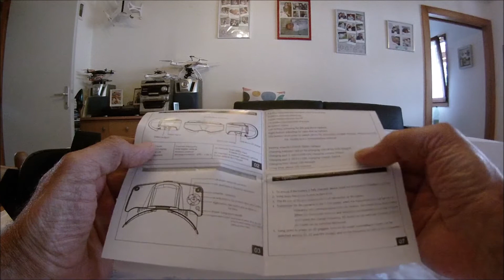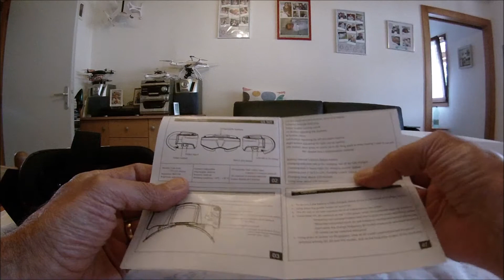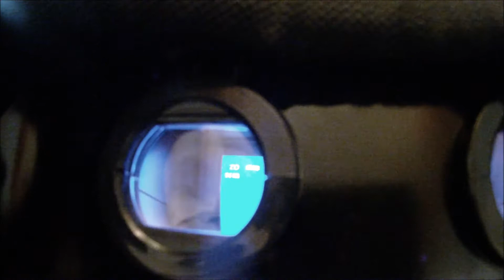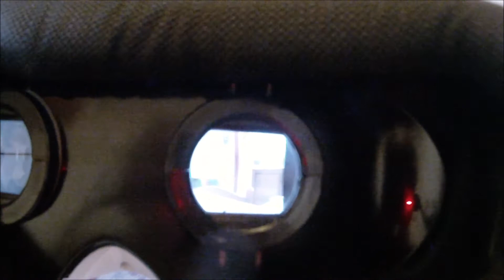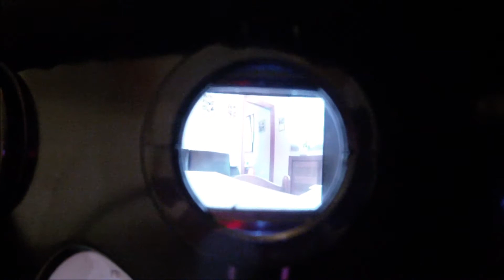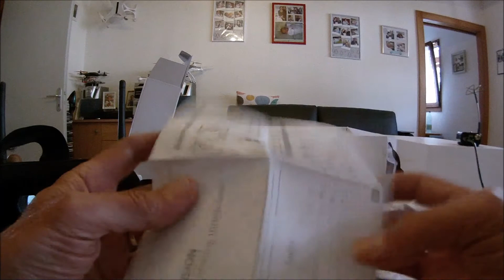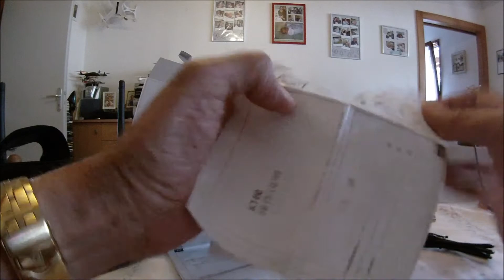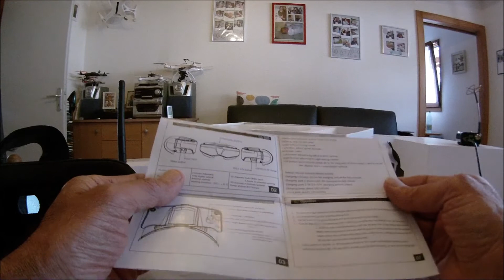Test des lunettes Boscam GS909 pour Hobbygaga (unboxing et présentation)